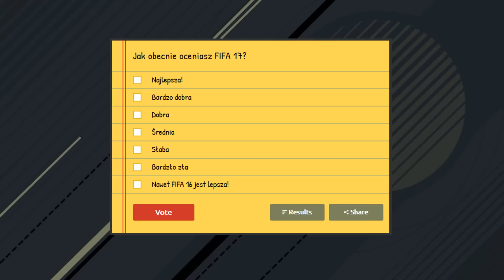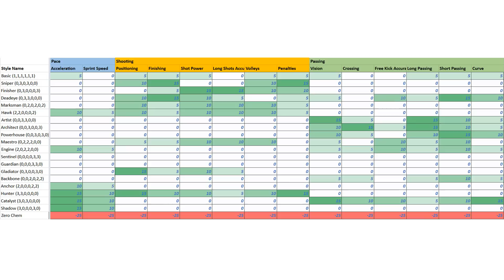FIFA 17 po 2 tygodniach gry - FIFA Talks